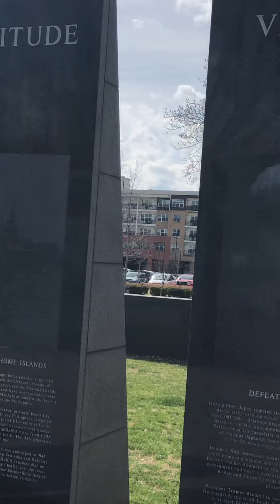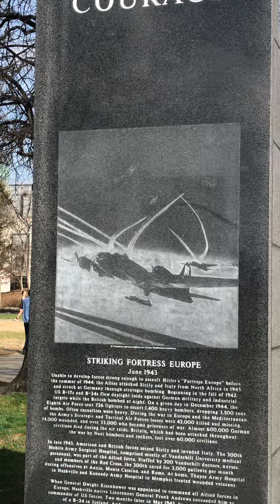Nashville is a big deal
Visitors from New York.